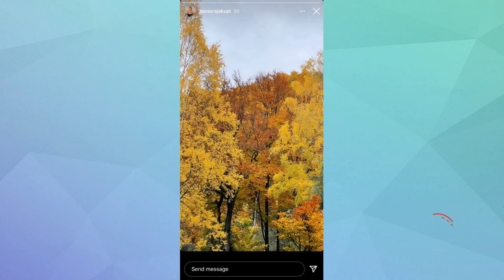Me kë po pushon në këtë vend romantik Leonora Jakupi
Këngëtarja e njohur kosovare, Leonora Jakupi, ka shtëpi në disa vende të Kosovës e Shqipërisë.Por, duket se pëlqen të kaloj më tepër kohë në villën e saj në Brezovicë, ku shkon shpesh.